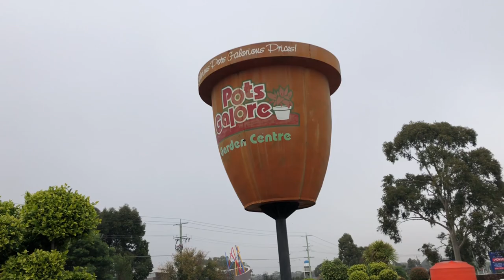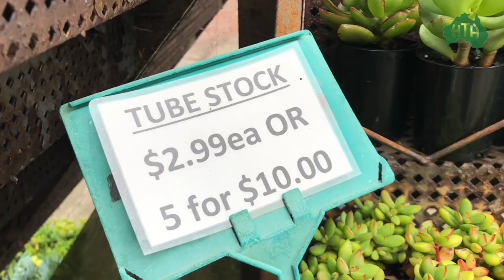🇦🇺BIG SUCCULENT NURSERY 🌵VƯỜN ƯƠM SEN ĐÁ KHỦNG VÀ NHIỀU LOẠI CÂY TRỒNG Ở ÚC.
Vườn ươm này chủ yếu bán các loại sen đá, cây ăn trái, cây kiểng, hoa, chậu trồng cây và các loại đất trồng. Ở Úc các vườn ươm cây giống rất rộng, phần lớn họ bán đa dạng các loại cây trồng. Mỗi lần đi đến các vườn ươm này mình mê lắm đi mỏi cả chân mà cũng chưa muốn về. Bây giờ mình mời cả nhà cùng dạo quanh một vòng vườn ươm sen đá này nhé.